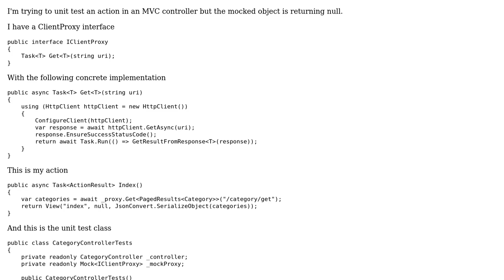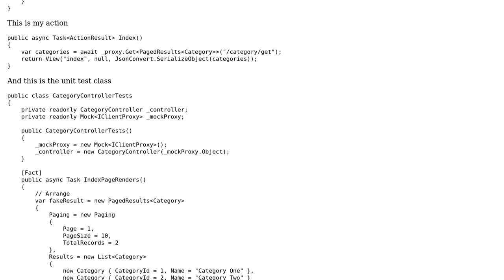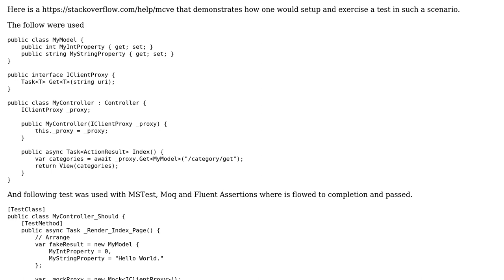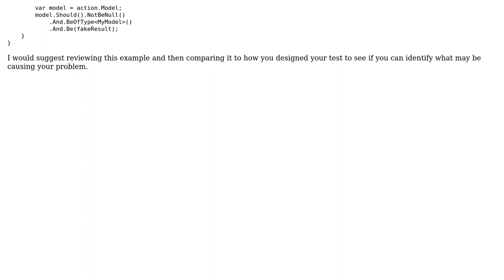Mock setup returning null when the method is called using await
With thanks & praise to God, and with thanks to the many people who have made this project possible! | Content (except music & images) licensed under CC BY-SA | Music | Images & others | With thanks to user Tree Frog user Nkosi and the Stack Exchange Network Trademarks are property of their respective owners. You are responsible for your own actions.